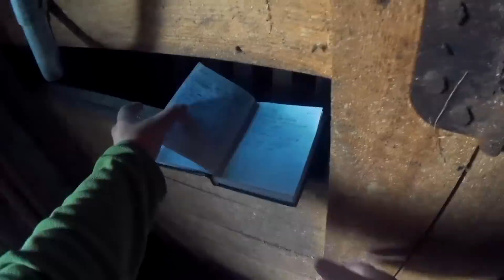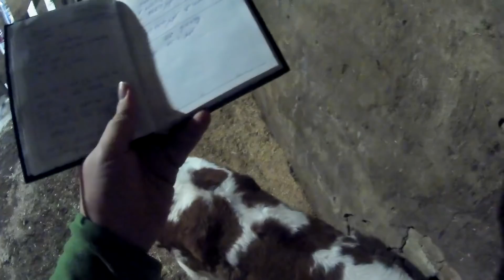КАКОЙ 💰ДОХОД 💲ОТ ОДНОЙ КОРОВЫ🐮 ЗА ГОД?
Наша корова Ива уже в хозяйстве год и мы можем посчитать сколько мы потратили денег на эту корову и какую прибыль корова принесла нам в хозяйство,возможно что не так уж и быстро мы увидим результат но по крайней мере мы будем знать точно убытки мы понесли и доход?!